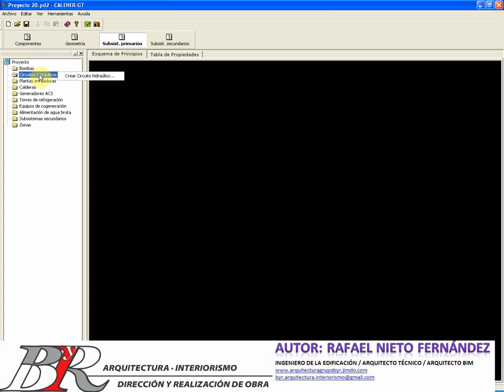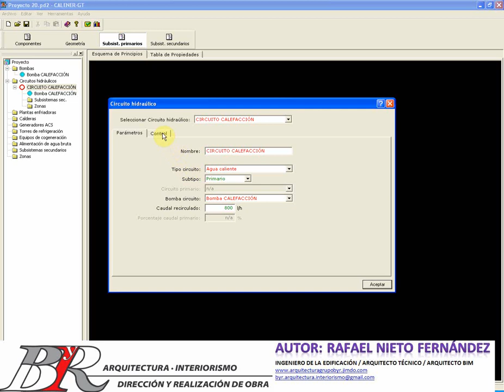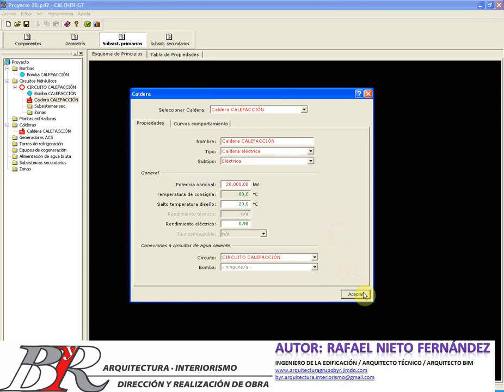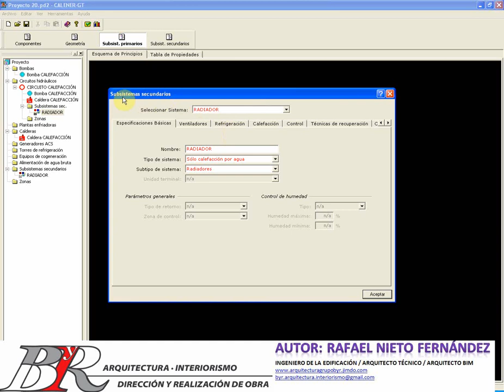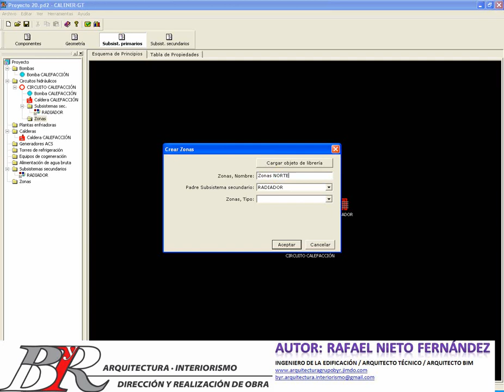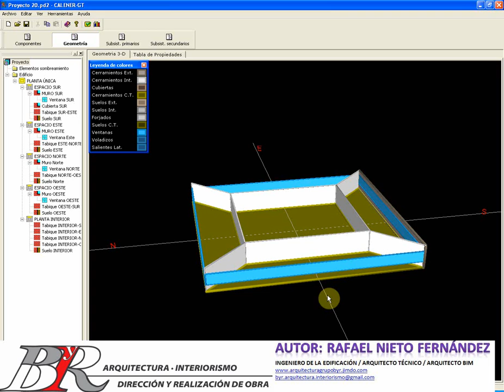🔷7.-CURSO_HULC_LIDER: CERTIFICACIÓN ENERGÉTICA | 🛐Con Hulc Líder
Descubre el CURSO  DE HULC de certificación energética

¡Bienvenidos al octavo episodio de nuestra serie sobre certificación energética con HULC y CALENER GT!

En este emocionante episodio, nos sumergiremos en las características avanzadas y las novedades que ofrece CALENER GT en el proceso de certificación energética. Si eres un profesional del sector de la construcción, un propietario comprometido con la eficiencia energética o simplemente un entusiasta de la sostenibilidad, este video te proporcionará información valiosa y te mantendrá actualizado.

Lo que descubrirás en este episodio:

Herramientas Potentes: Exploraremos las herramientas avanzadas que CALENER GT ofrece para simplificar y mejorar el proceso de certificación energética.

Estudios de Casos Destacados: Presentaremos casos reales de proyectos que han utilizado CALENER GT con éxito, demostrando su impacto en la eficiencia energética y la sostenibilidad.

Innovación Tecnológica: Analizaremos las últimas tendencias tecnológicas en el ámbito de la certificación energética y cómo estas están revolucionando la industria.

Consejos de Expertos: Escucharás los consejos y las mejores prácticas de expertos en certificación energética que te ayudarán a maximizar los beneficios de CALENER GT.

Participación de la Comunidad: Al final del video, responderemos a las preguntas y comentarios de nuestra comunidad, así que no dudes en unirte a la conversación.

Este episodio está diseñado para mantenerte informado y entusiasmado con las últimas innovaciones en certificación energética y cómo CALENER GT puede potenciar tus proyectos de construcción sostenible.

¡Gracias por ser parte de nuestra comunidad y por tu compromiso con la eficiencia energética y la construcción sostenible!